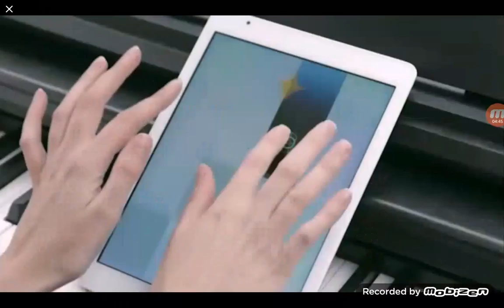Bomber Friends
Sorry for not uploading in  a while I don't have my laptop charger :C